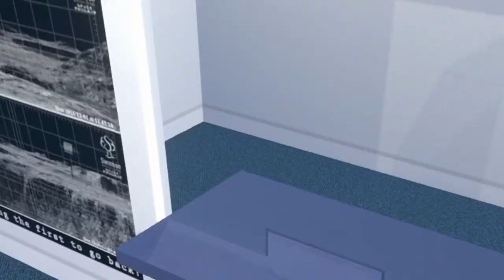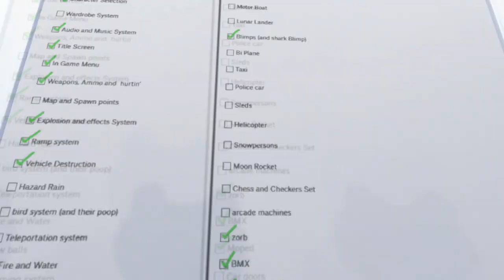The V2 Update! Amazing Frog?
Not one but TWO fantastic updates at the SAME TIME! So much to be excited for!!!